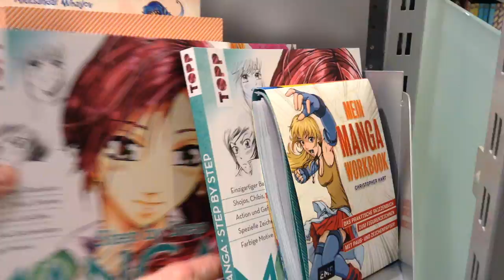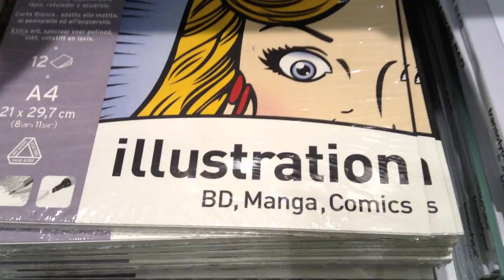Mangaaaaaaaa en Hamburgo-Alemania, mira todos los materiales!!!